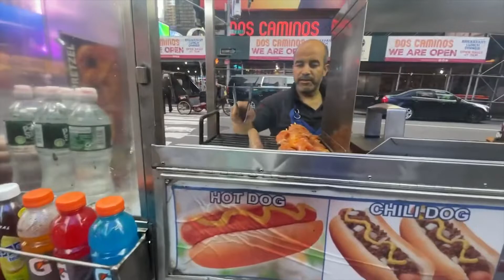Times square, NY!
En este video muestro un poco de lo que se ve por las calles de NY, su comida y gente!

Acompáñame a ver el video 🗽🛕